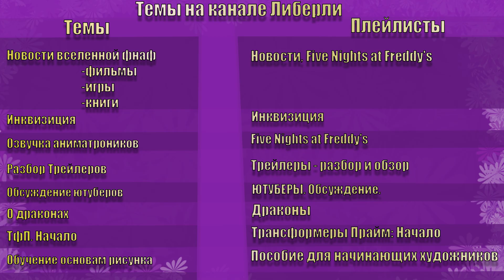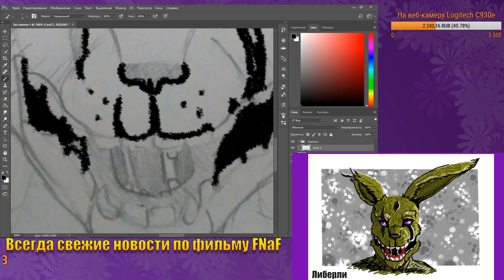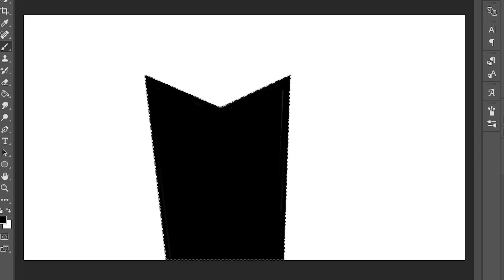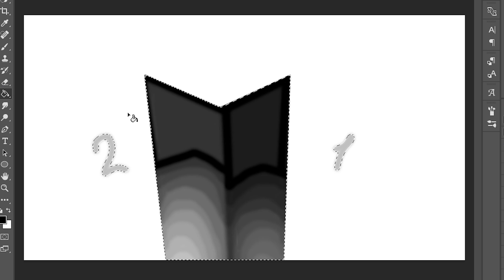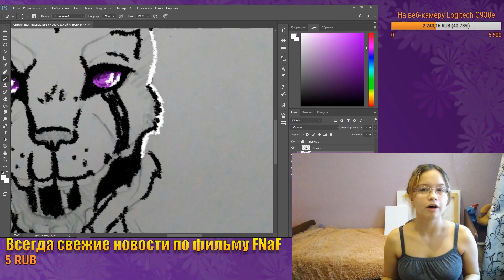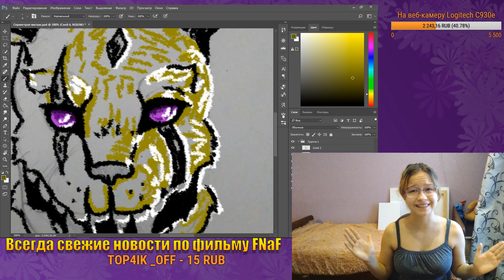Как рисовать ТЕНИ, СВЕТ и БЛИКИ. ХУДОЖНИК.